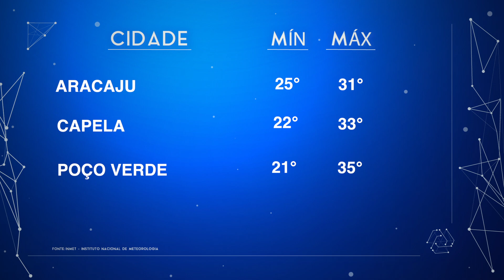Previsão para o sábado, domingo e segunda-feira 04/12/2023